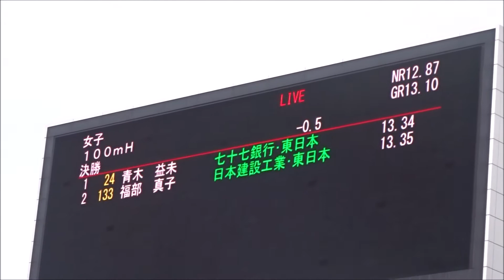【女子100mハードル決勝】1着：青木益未（七十七銀行）13秒34 2着：福部真子（日本建設工業）13秒35 3着：清山ちさと（いちご）13秒39 ～第69回全日本実業団陸上～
1着：青木 益未（七十七銀行）　　　13秒34
2着：福部 真子（日本建設工業）　　13秒35
3着：清山 ちさと（いちご）　　　　13秒39
4着：鈴木 美帆（長谷川体育施設）　13秒51
5着：藤森 菜那（ゼンリン）　　　　13秒51
6着：大久保 有梨（ユティック）　　13秒60
7着：田中 陽夏莉（富士山の銘水）　13秒65
8着：鎌田 咲季（グリーンクロス）　13秒66